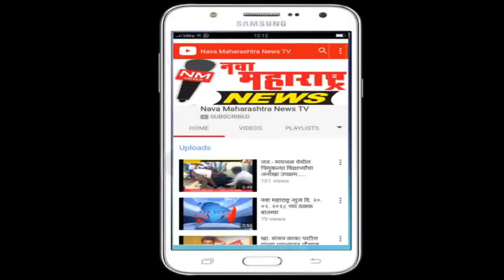कामरगाव: स्नेहसंमेलनात चिमुरड्या बालकांनी सर्वांची मने जिंकली:नवा महाराष्ट्र न्यूज